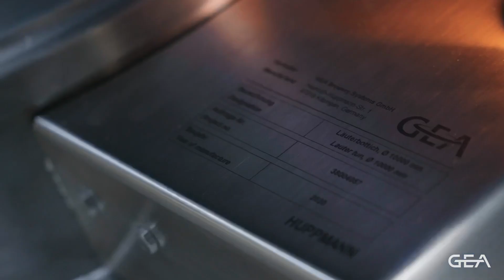GEA installs complete whiskey distillery at Old Bushmills Distillery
GEA and Bushmills constructed a state-of-the-art whiskey facility that’s capable of producing 6.25 million liters of newmake spirit every year. As well as boasting increased yields, the new plant consumes less energy, and uses water more efficiently than older installations, so is making a significant contribution to Bushmills’ sustainability initiatives.